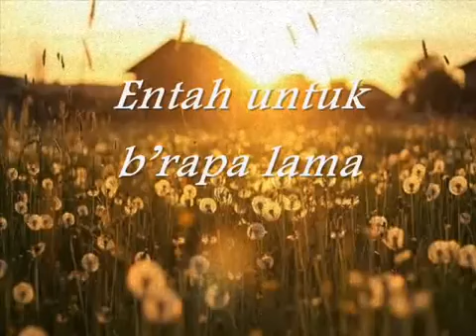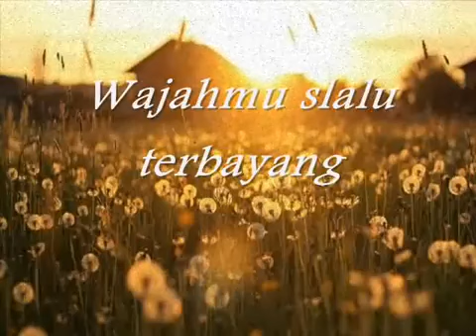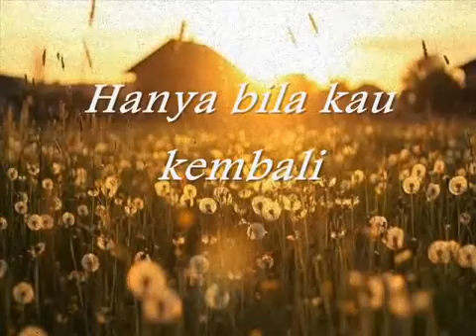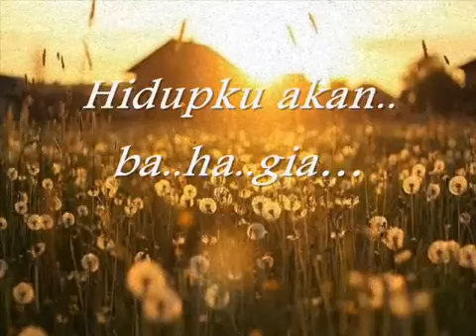Ernie Djohan ➖ Senja Di Batas Kota